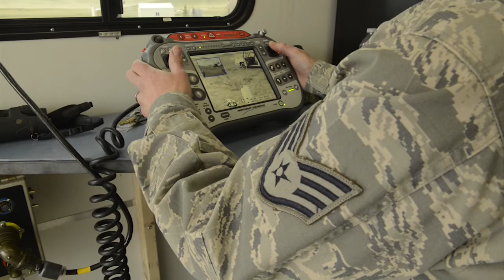AFGSC Blog: Malmstrom Explosive Ordnance Disposal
These EOD Airmen get realistic experience blowing-up improvised explosive devices during training. Check out the dedicated professionals of the 341st Civil Engineer Squadron EOD team!